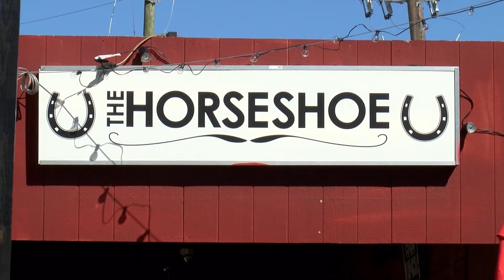Five Points Bar Ordinance: Edited Video (VO)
This is the edited video associated with the Five Points Bar Ordinance story.   Multimedia Journalist (MMJ):  Grace McKenna.